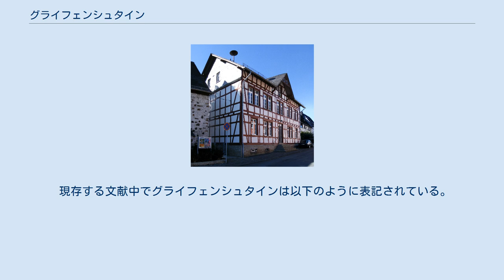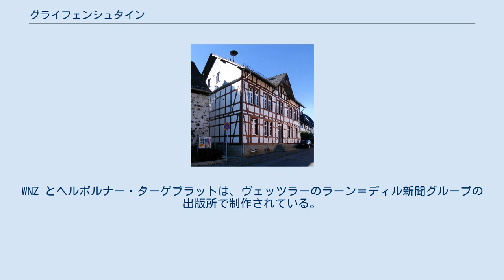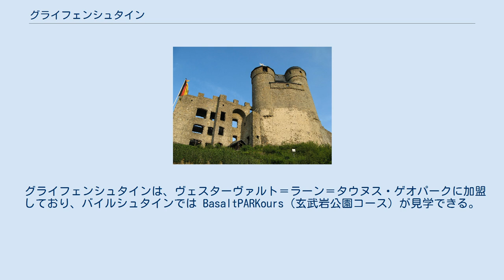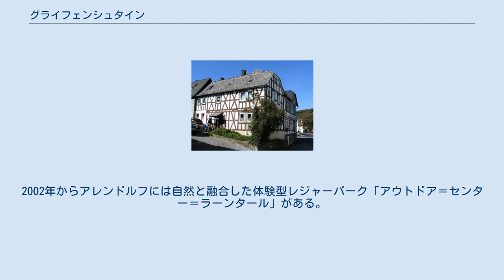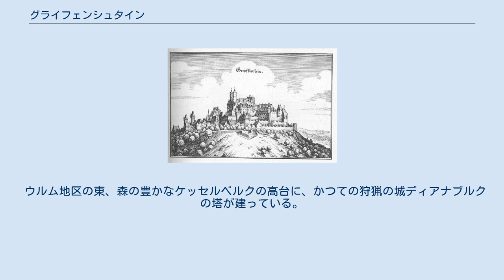グライフェンシュタイン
グライフェンシュタイン (ドイツ語: Greifenstein) は、ドイツ連邦共和国ヘッセン州ギーセン行政管区のラーン＝ディル郡に属す町村（以下、本項では便宜上「町」と記述する）である。
この町は、ヴェスターヴァルトの東斜面の10地区、合わせて 67.43 km2 を占める。
町の名前は、同名の地区にある城趾に由来する。
町の行政機関はバイルシュタイン地区にある。
 グライフェンシュタインの高度は、ウルムバッハ川がロイン市に流れ出るアレンドルフ近郊で海抜約 170 m、アルボルン地区近くのクノーテンで海抜 605 m である。
この町の地形は変化に富んでおり、一部は高原の平地であり、別の一部は急峻な斜面である。
 グライフェンシュタインの森林占有率 51.16 % は、ヘッセンの市町村で最も高い森林割合である。
このため、町の財政に林業からの収入が高い比率を占めている。
森林は主に混交林であるが、純粋な針葉樹林の地区もある。
 グライフェンシュタインからの排水はカレンバッハ川とウルムバッハ川が担っている。
この2つの川は森から下るいくつかの支流を合わせてラーン川に注いでいる。
 町域内に天然の湖はない。
町内には地下資源、特に玄武岩と粘土が豊富である。
かつては鉄鉱石も産出した。
 グライフェンシュタインは、北西はドリードルフ、北はヘルボルンおよびジン、東はエーリングスハウゼン、南はロイン（いずれもラーン＝ディル郡）およびレーンベルク、南西はメンゲルスキルヒェン（ともにリムブルク＝ヴァイルブルク郡）と境を接している。
 以下の表は、2015年12月31日時点の、各地区の面積と人口を示したものである。
 1655年に出版されたマテウス・メーリアンの銅版画に描かれたグライフェンシュタイン城 グライフェンシュタイン城の最初の文献記録は1237年になされている。
1322年にルートヴィヒ4世王がザイン伯ゴットフリートにフランクフルトと同じ条件の都市権を有する防衛機能を持つ城下町の建設許可を与えた。
しかしその後グライフェンシュタインに対する都市権授与の効力は失われた。
グライフェンシュタイン城は、1977年にヘッセン州の地域再編でこの町が成立した際、その命名の由来となった。
 1971年2月1日に、それまで独立した町村であったアレンドルフ、ホルツハウゼン、ウルムが合併して新たな自治体ウルムタールが成立した。
 1971年12月31日に、それまで独立した町村であったローデンロートが隣のバイルシュタインに統合された。
1972年7月1日にローデンベルクがこの町に合併した。
 現在の町は、「ディル郡、ギーセン郡、ヴェッツラー郡とギーセン市の新設に関する法律」に基づき、1977年1月1日にヴェッツラー郡のグライフェンシュタインとウルムタール、ディル郡のアルボルン、バイルシュタイン、ネンデロート、オーダースベルクが合併して成立した。
 現存する文献中でグライフェンシュタインは以下のように表記されている。
かっこ内は当該の記録がなされた年である: グライフェンシュタインが属した領邦および行政機構を以下に列記する。
 グライフェンシュタインの町議会は、31議席で構成されている。
 2012年5月13日の町長選挙には、クリストフ・ツェルプ (CDU)、シュテファン・コッヒャー（無所属）と2006年から町長職にあったマルティン・クレッケル（無所属）が立候補した。
その結果、クレッケルが 67.1 %（2,084票）の票を獲得して町長職を守った。
ツェルプは 28.3 %（877票）、コッヒャーは 4.6 %（143票）であった。
有権者数 5,551人に対し有効投票数は 3,138票で、投票率は 56.5 % であった。
クロッケルの町長2期目は2012年10月1日からであった。
 あった。
結果は、得票率 52.9 % でマーリオン・ザンダーが勝利した。
マルク・シュミットディールは 32.2 %、シュテフェン・シェンクは 14.9 % の票を得た。
マーリオン・ザンダーは2018年10月1日に、グライフェンシュタイン町長に就任した。
 グライフェンシュタイン地区には、地区長を有する委員数 5名の地区委員会が設けられている。
 復活祭やクリスマスにはグライフェンシュタイン城でマーケットが開かれる。
中世祭や、主にドイツのロックバンドが出演する「ケルティック・ロック・フェスティヴァル」もこの城で開催される。
公開の演劇上演、ワイン祭、ハイ...